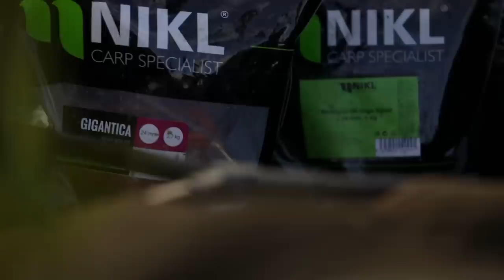Prosincová Nadílka | Tomáš Čermák | Karel Nikl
Moje nejoblíbenější disciplína!

Zimní lov kaprů - 🔥 Naprostý klid u vody a "plné" ryby v barvách o kterých přes léto jen sníme. 🌃

Nový osobák! 🐳 - Další ryby  25+ 23+ 24+